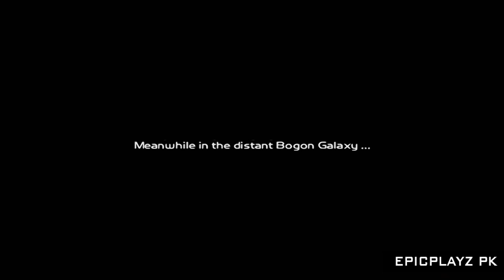RATCHET AND CLANK 2 GOING COMMANDO Gameplay Walkthrough Part 1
Ratchet And Clank Going Commando Walkthrough Part 1 and until the last part will include the full Ratchet And Clank 2 Going Commando Gameplay on PS5. This Ratchet And Clank 2 Going Commando Gameplay is recorded in 4K 60FPS on PS5 and will include the full game, all endings and all boss fights.

games!